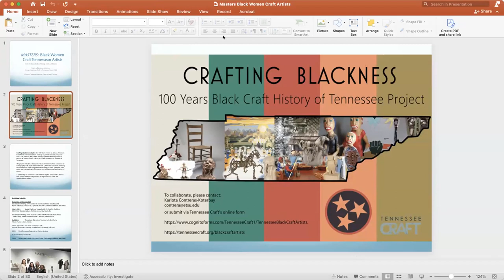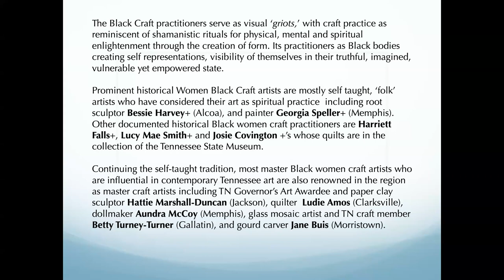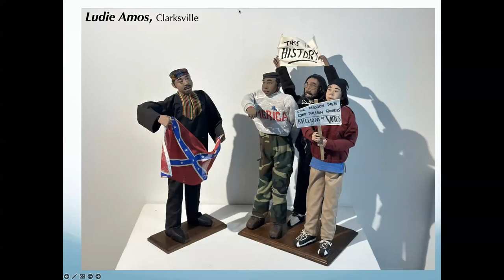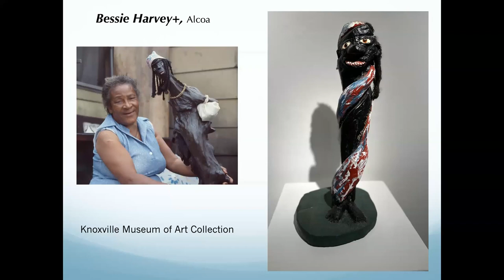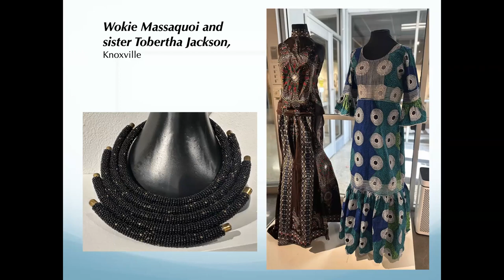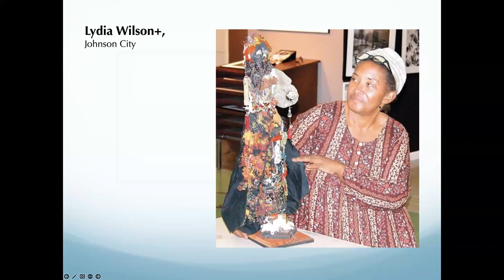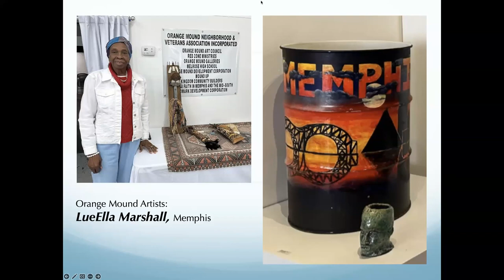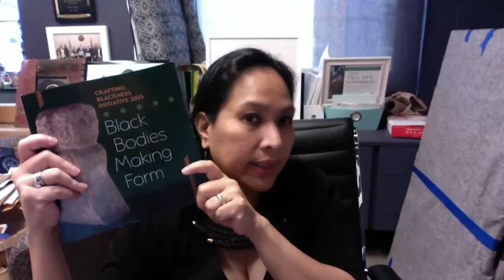WGS on Wednesdays - Karlota Contreras-Koterbay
"Black Women Craft Artists of TN"
Karlota Contreras-Koterbay
WGS on Wednesdays